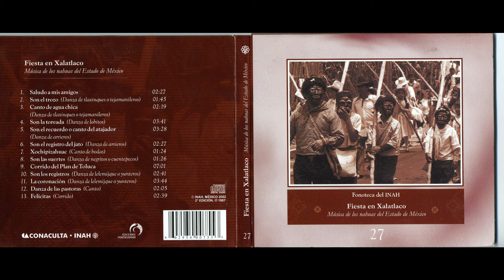SON EL TORZO DANZA DE TLAXINQUES O TEJAMANILEROS